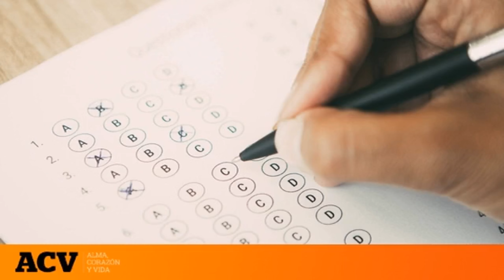Descubre si cuidas bien tu corazón con nuestro test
¿CUIDAS BIEN TU CORAZÓN?

¿Estás cuidando bien de tu corazón? Descúbrelo con nuestro test que evalúa tus hábitos de estilo de vida y salud cardiovascular. Obtén consejos prácticos y recomendaciones para mantener tu corazón sano y prevenir enfermedades cardiovasculares. ¡Haz el test ahora y toma el control de tu salud!